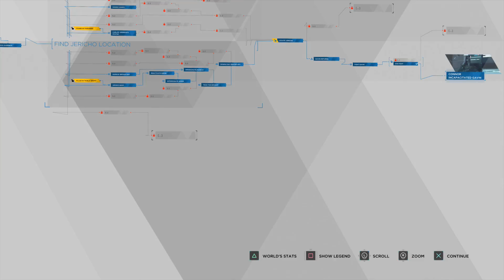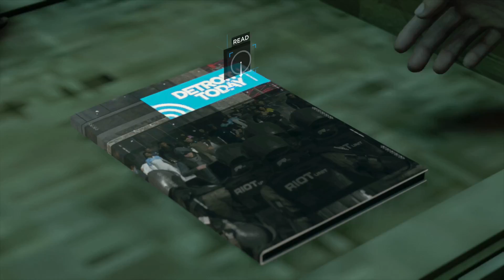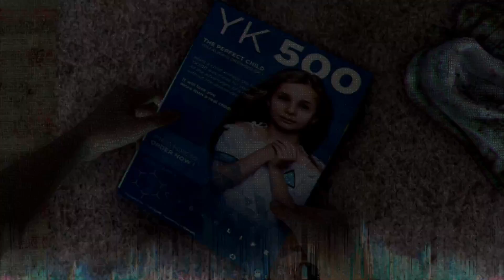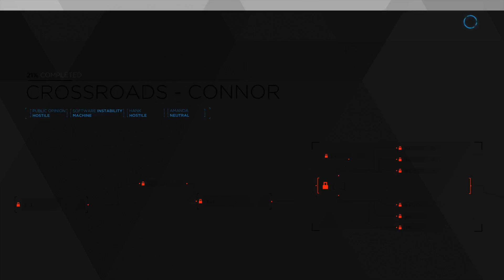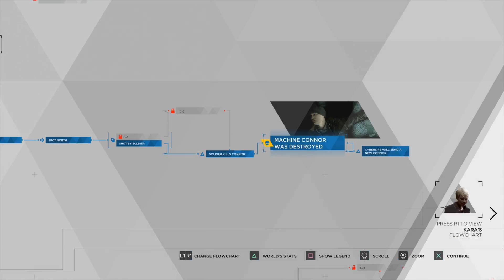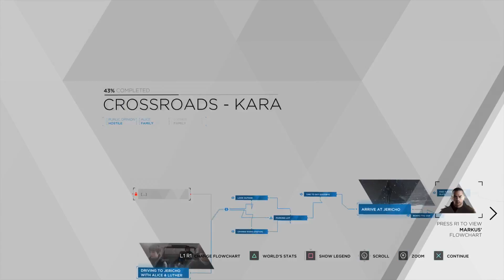DETROIT: BECOME HUMAN Walkthrough Gameplay Part 27 - CROSSROADS (PS4 Pro)